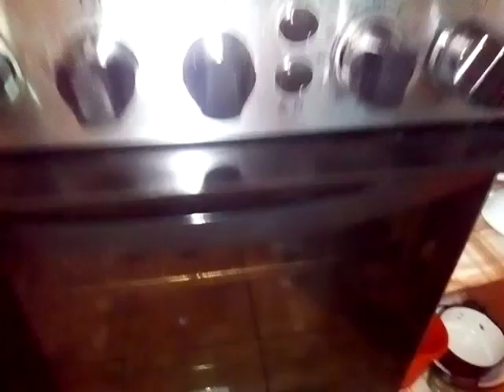Cheesecake Factory Raspberry on top